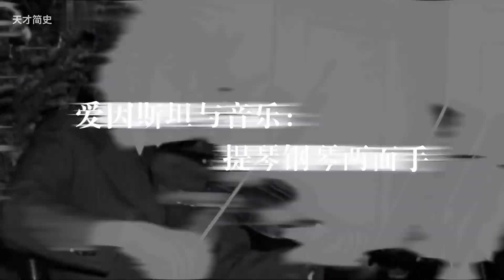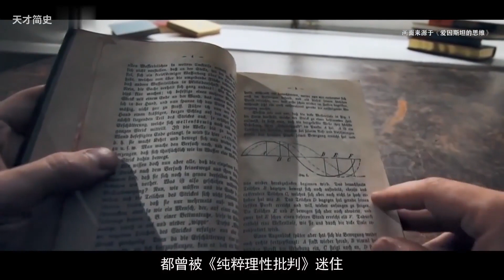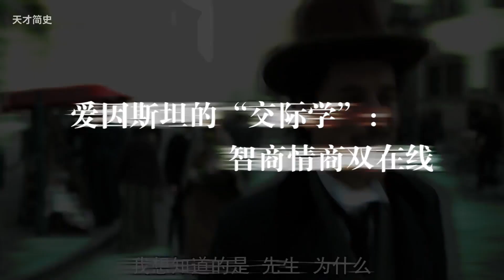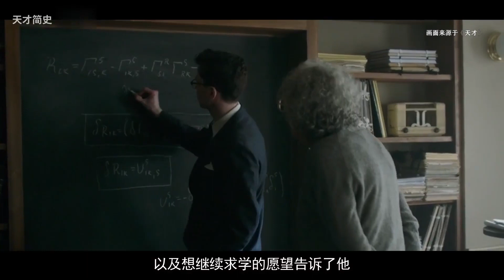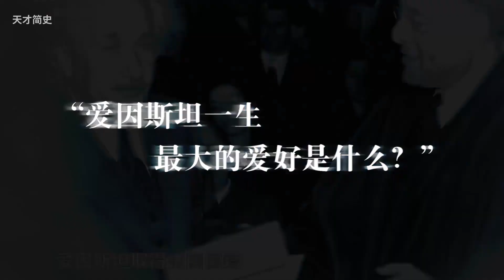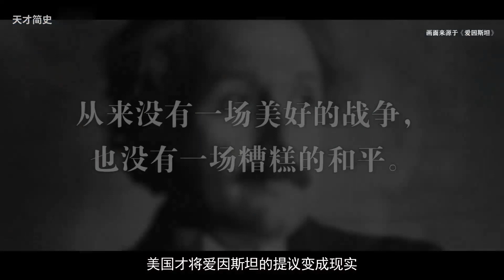爱因斯坦最大的爱好是什么呢？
天才简史 古今中外 伟大发明 天才# 请注意，本视频完全符合YouTube社区准则，没有任何违规行为。